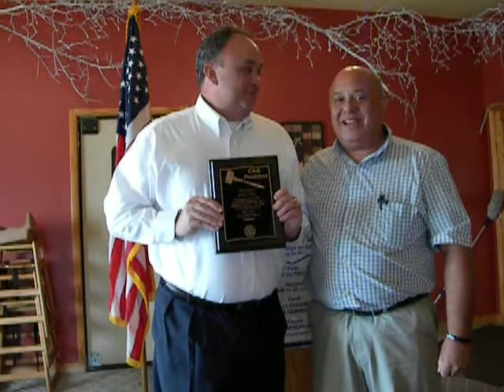The Rotary Club of Branford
Braxton Koon, newly installed president of the Rotary Club of Branford, presents outgoing president John Gill with a plaque in recognition of his year of service to the club.